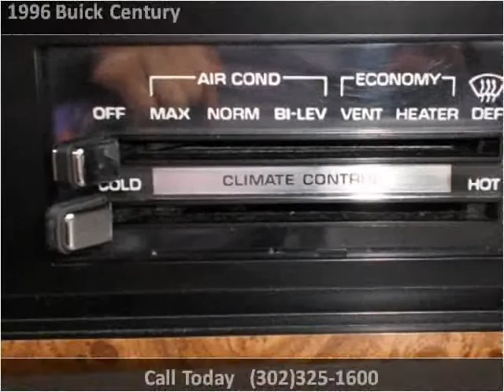1996 Buick Century Used Cars New Castle DE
This 1996 Buick Century is available from Gambacorta Motors.